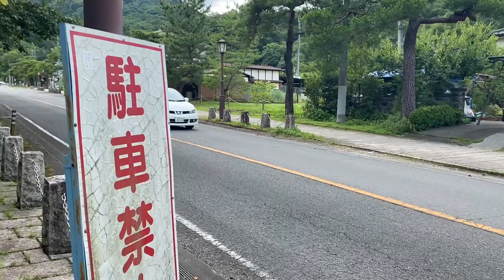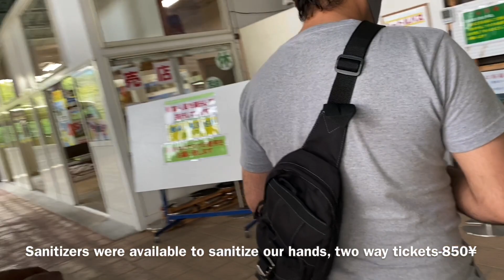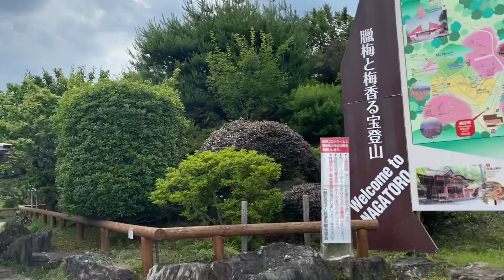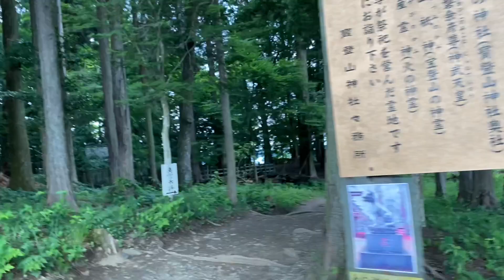Nagatoro vlog:Random holiday trip around Japan | Nepali in Japan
This place name is Nagatoro located in Saitama-ken of Japan. You guys can go there to experience boating,rafting,swimming,surfing,hiking,cable car. You guys can experience different activities in single place.